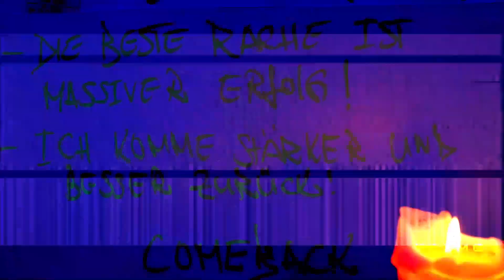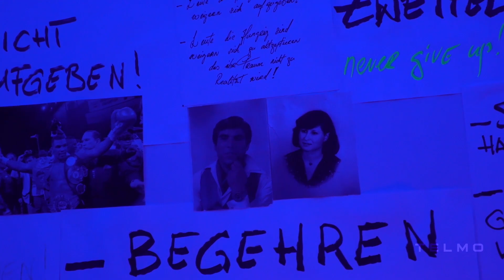LEBEN BEDAUERN ODER LEBEN LEBEN